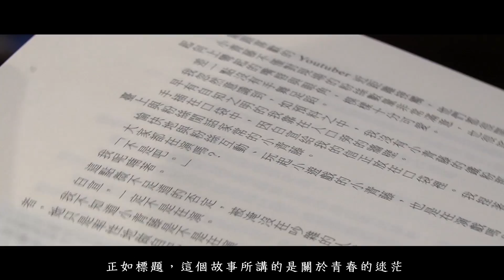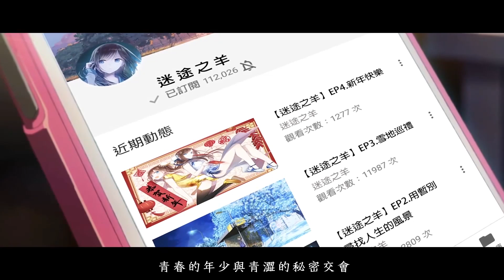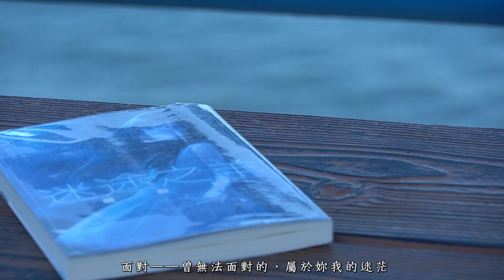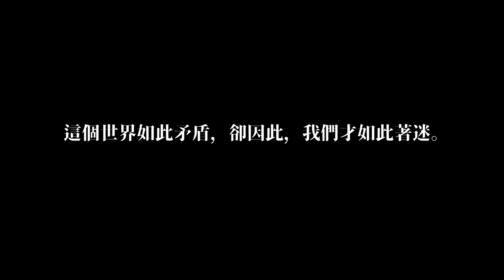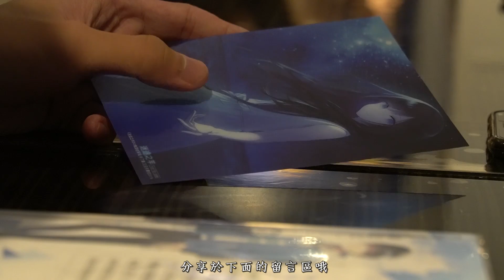《迷途之羊》完結書評：擁有感性，是很幸福的事（微雷）｜輕次元星雲#4-2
「扔掉了青春年少的迷茫，才想起再喚不回的天真。」

10秒的縮時攝影，一趟台東之行。
然後整個晚上都下暴雨是要怎麼拍星空啦嗚嗚嗚嗚:(

我的第一部連載小說在原創星球重修囉！快去看作者的話！！

✨✨本回書籍資訊✨✨
三日月書版，作家：微混吃等死 /// 封面圖繪：手刀葉

►取景◄
◆ The Who Cafe 框影咖啡 永康店
◆ 台東，南田觀景台
◆ 台東，杉原海岸
◆ 宜蘭，礁溪
◆ 台北，陽明山，竹子湖
◆ 花蓮，新火車站
◆ 綠島，帆船鼻大草原

►使用BGM◄

《來自深淵》OST
「Orth Waltz」 by Kevin Penkin

《迷途之羊》PV曲「蟬時雨」
原作/歌詞：微混吃等死
主唱：陳品叡
編唱：趙柏超、羅傑
編曲：趙柏威、陳文杰、賴建安
錄音、混音、成音：賴建安
影音剪輯：丁小雨
繪師：茶果子